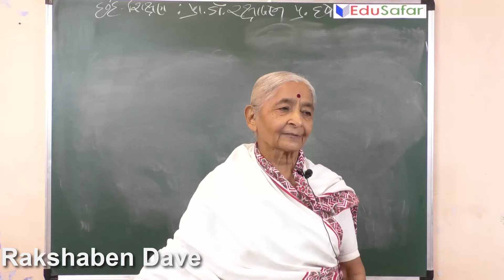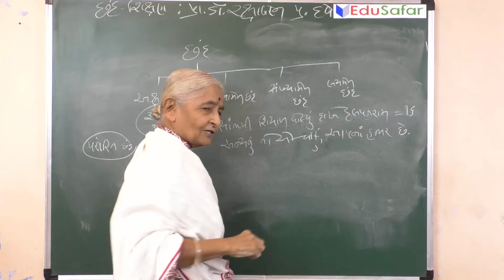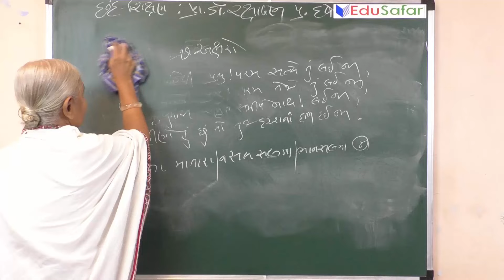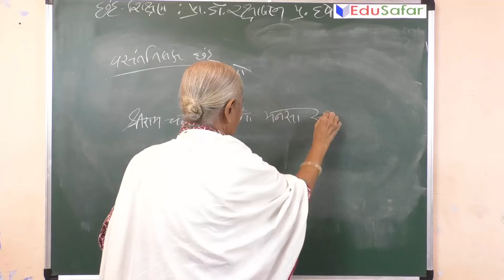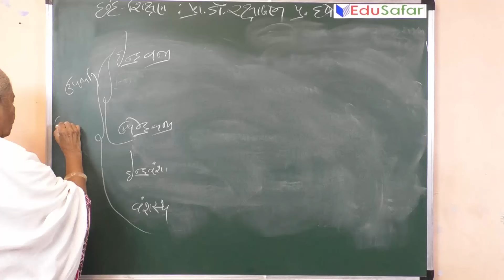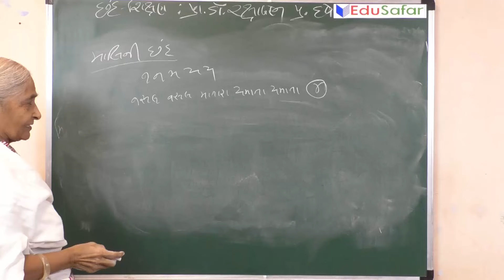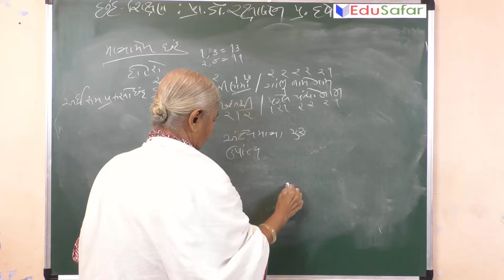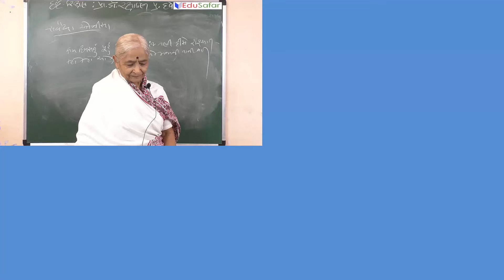Gujarati Vyakaran Chhand Part 2| છંદ| Edusafar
આ વિડીયોમાં છંદની ચર્ચા કરવામાં આવી છે, જે આપના માટે ખૂબ જ ઉપયોગી છે.  Dr. Rakshabahen Dave